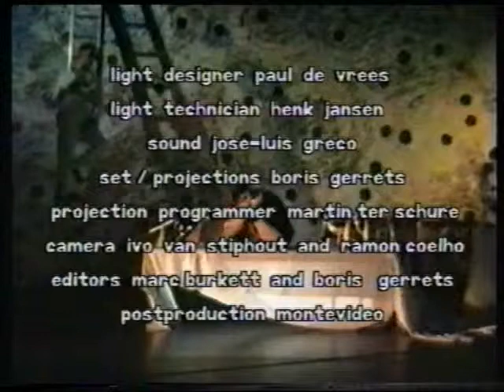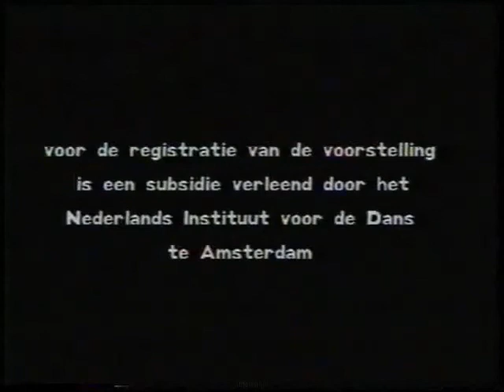The Twilight Club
Cloud Chamber's The Twilight Club (1988); written and directed by Boris Gerrets; music by José Luis Greco; performed by Désirée Delauney, Ron Bunzl, Paul Selwyn Norton, José Luis Greco, Kristin de Groot, Boris Gerrets; Utrecht Spring Dance Festival